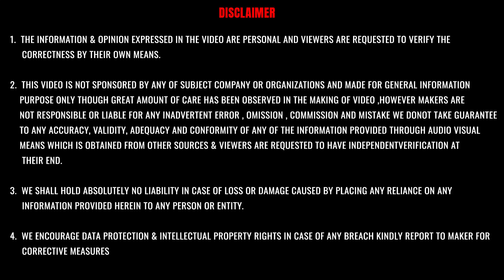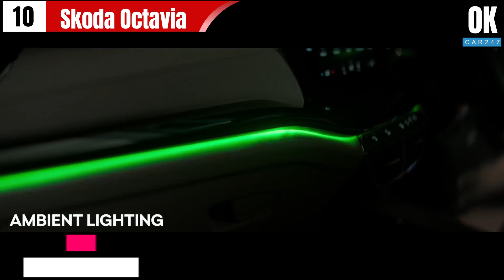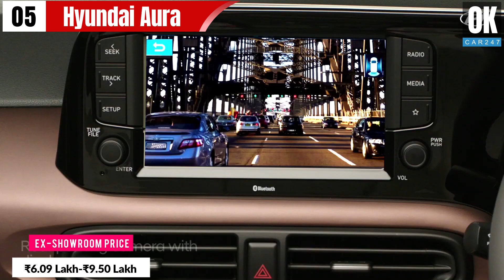Top 10 best selling sedan May 2022 | Sedan car india 2022